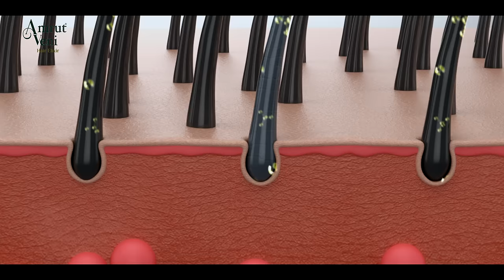Amrutveni Hair Elixir For Men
Amrutveni Hair Elixir for Men is biotechnologically engineered after rigorous 3+ years of research conducted by an eminent panel of biotechnologists, scientists, microbiologists, dermatologists and trichologists.

Amrutveni Hair Elixir for Men identifies the causes of hair problems and have incorporated potent phyto actives that inhibits the 5-alpha reductase enzyme from binding with testosterone which leads to a major cause of permanent hair loss in men.

The plant-based potent biomolecules are infused through a biotechnologically developed Sahyadri Process which is the most unique and efficient method of scientifically infusing the naturally derived potent actives into this oil-based hair elixir.